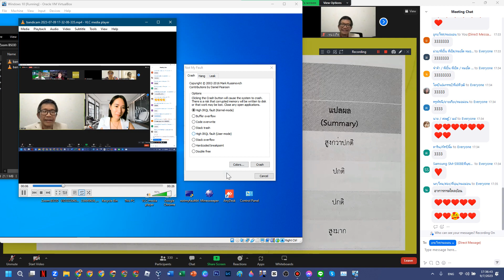Zoom Thai Videos Meeting Has BSOD VM